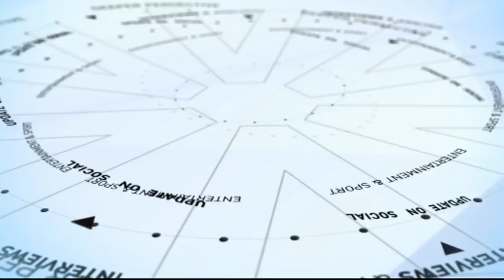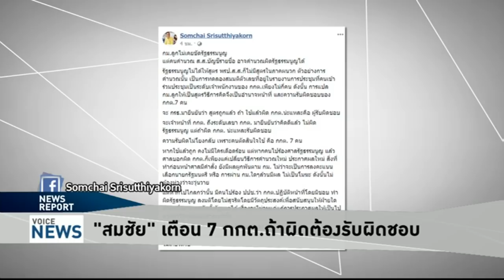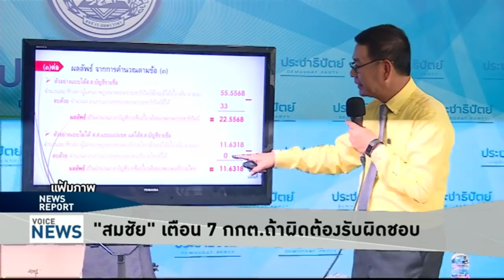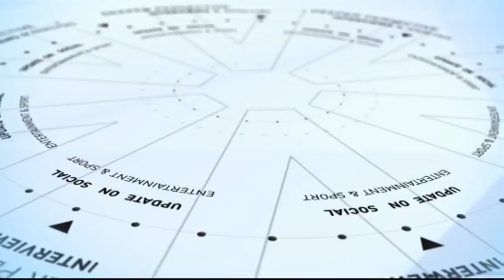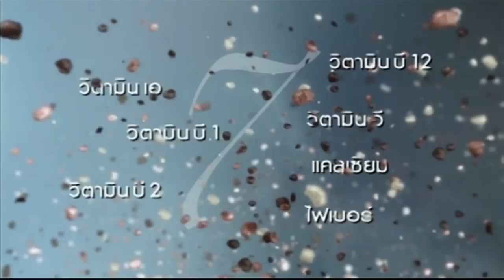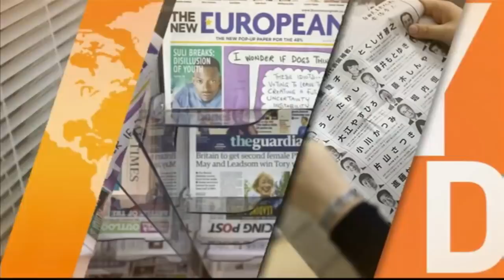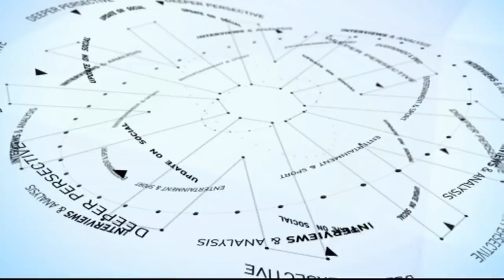Voice News - 'มีชัย' ย้ำหมดหน้าที่แล้ว ให้ถาม กกต.สูตรปาร์ตี้ลิสต์ - FULL EP.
รายการ Voice News ประจำวันที่ 30 เมษายน 2562

- "อนุพงษ์" เผย ทั่วประเทศพร้อมร่วมพิธีบรมราชาภิเษก
- BTS ให้บริการฟรี 5 พ.ค.นี้ รับพระราชพิธีมหามงคล
- 'มีชัย' ย้ำหมดหน้าที่แล้ว ให้ถาม กกต.สูตรปาร์ตี้ลิสต์
- "จรุงวิทย์" ยัน กกต.มีสูตรคำนวณเดียว
- 'วันนอร์' แนะ กกต.ทำงาน บริสุทธิ์ เที่ยงธรรม
- พะเยาว์-จ่านิว-เพนกวิน รับทราบข้อกล่าวหาหมิ่น กกต.